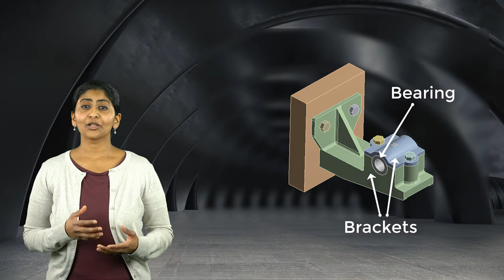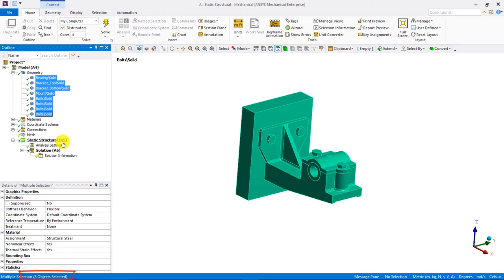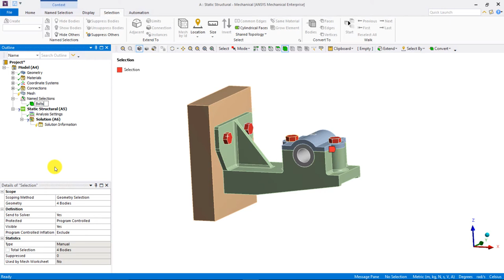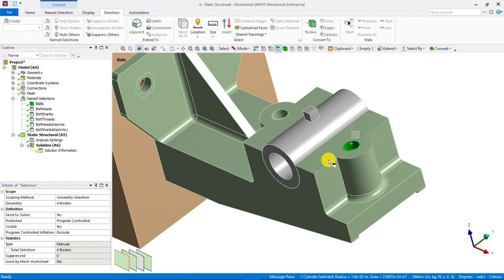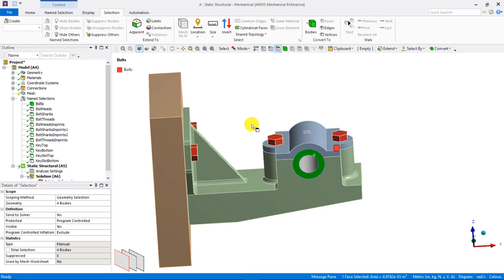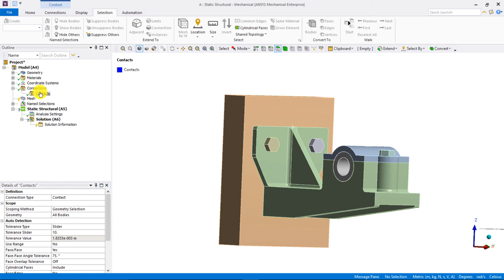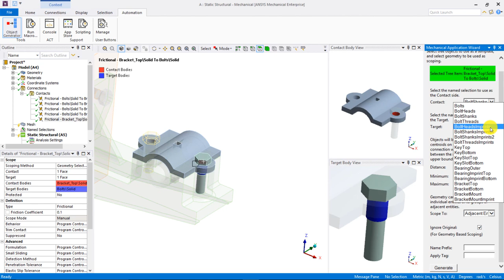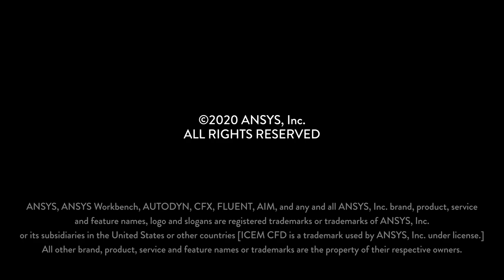Modeling a Wall-Mounted Bearing Using Ansys Mechanical — Workshop, Part 1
In this workshop, we will model a wall-mounted bearing in which the bolts are represented as solid bodies and define contact connections between various components. In Part 1, we will import the geometry and define varied Named Selections and Contact Connections; in Part 2, we will generate the Mesh, apply the appropriate Boundary Conditions and solve for the results.